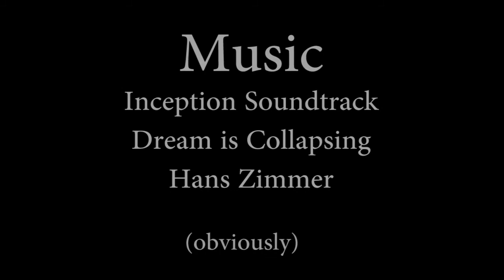Borescope inside a Pumpkin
What does the inside of a pumpkin look like? To find out,